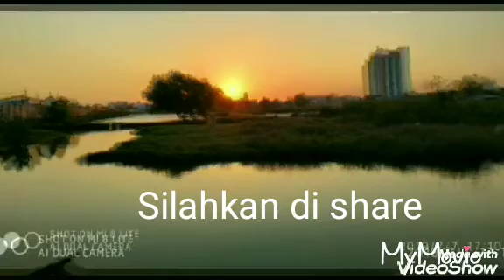Surah Al-Hajj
Surah Al-Hajj adalah surah ke-22 dalam al-Qur'an. Surah ini terdiri dari 78 ayat. Sebagian ayat dari surah ini diturunkan di Mekkah dan sebagian lagi di Madinah, oleh karena itu para ahli tafsir berbeda pendapat mengenai golongan surah ini...